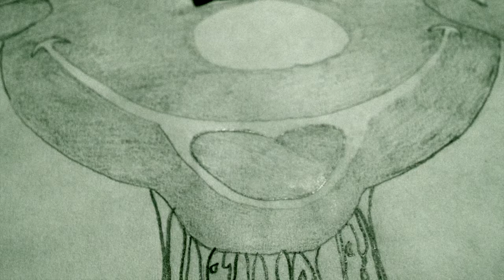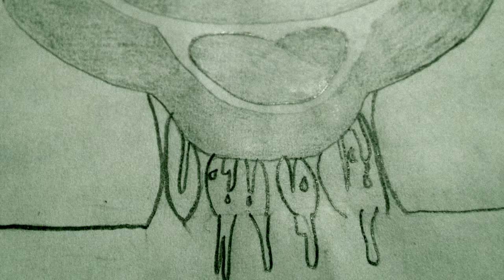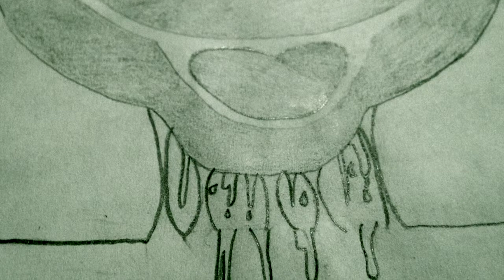Abandoned By Disney Creepy Pasta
This is Episode 7 of Pasta Time Podcast.

You can download this episode or check out other episodes on iTunes